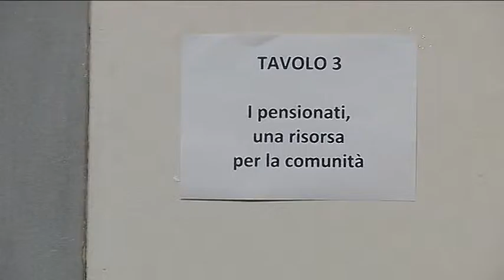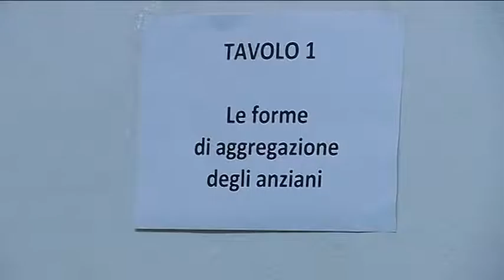2016-05-07 - -AL TUO FIANCO-, UN PROGETTO DI PALAZZO VECCHIO PER GLI ANZIANI